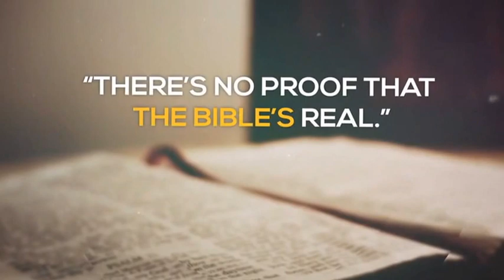Devout Muslim Muhammed Sharing his Testimony of leaving Islam Under Shari'a Law